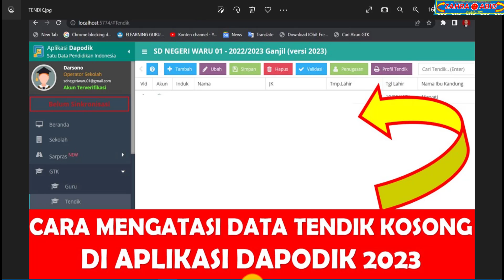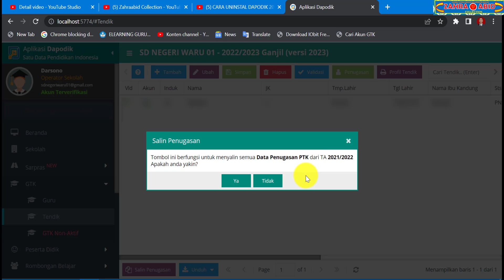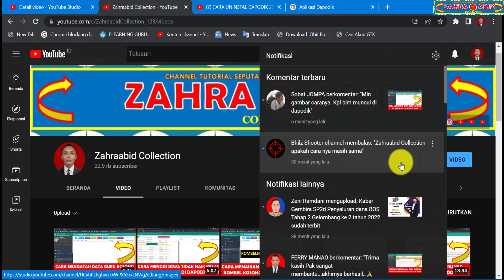CARA MENGATASI DATA TENDIK KOSONG DI APLIKASI DAPODIK 2023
Referensi zahraabid collection
rilis pembaruan aplikasi dapodik 2023 semester ganjil
rilis pembaruan aplikasi dapodik 2023
rilis pembaruan dapodik 2023
rilis aplikasi dapodik 2023 semester ganjil
pembaruan aplikasi dapodik 2023
pembaruan dapodik 2023
aplikasi dapodik
dapodik versi 2023
dapodik 2023
dapodik
dapodik versi terbaru 2023
dapodik versi terbaru
dapodik terbaru 2023
dapodik 2023 terbaru
dapodik 2023 semester ganjil
cara instal aplikasi dapodik 2023 semester ganjil
cara instal aplikasi dapodik 2023
cara instal aplikasi dapodik
cara install aplikasi dapodik 2023 semester ganjil
cara install aplikasi dapodik 2023
cara install aplikasi dapodik
cara update aplikasi dapodik versi 2023
cara update aplikasi dapodik 2023 semester ganjil
cara update dapodik 2023 semester ganjil
cara downlod aplikasi dapodik versi 2023
cara download dapodik versi 2023
cara registrasi aplikasi dapodik versi 2023
tutorial aplikasi dapodik versi 2023
tutorial instal aplikasi dapodik 2023
tutorial instal dapodik 2023
tutorial update dapodik 2023
data guru kosong
data tendik tidak muncul
data tendik kosong di dapodik 2023
data tendik tidak muncul di dapodik 2023
jumlah tendik kosong di dapodik 2023
jumlah tendik tidak muncul di dapodik 2023
nama tendik kosong di dapodik 2023
nama tendik tidak muncul di dapodik 2023
data tendik kosong di dapodik
data tendik tidak muncul di dapodik
jumlah tendik kosong di dapodik
nama tendik kosong di dapodik
nama tendik tidak muncul di dapodik
jumlah tendik kosong
jumlah tendik tidak muncul
nama tendik kosong
nama tendik tidak muncul
cara mengatasi data tendik kosong di dapodik 2023
cara mengatasi data tendik kosong di dapodik
cara mengatasi data tendik kosong
cara mengatasi data tendik tidak muncul di dapodik 2023
cara mengatasi data tendik tidak muncul di dapodik
cara mengatasi jumlah tendik kosong di dapodik 2023
cara mengatasi jumlah tendik kosong di dapodik
cara mengatasi jumlah tendik kosong
cara mengatasi jumlah tendik tidak muncul di dapodik 2023
cara mengatasi jumlah tendik tidak muncul di dapodik
cara mengatasi nama tendik kosong di dapodik 2023
salin penugasan di dapodik 2023
salin penugasan di dapodik
salin penugasan tendik
solusi data tendik kosong di dapodik 2023
solusi data tendik kosong di dapodik
solusi data tendik kosong
solusi data tendik tidak ada di dapodik 2023
solusi data tendik tidak ada di dapodik